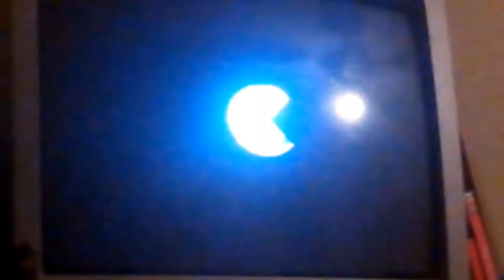Pac-Man World 2! - Getting frosty in a tundra of mazes.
We visit the arcade once more and this time,We play more maze games!

Comment if you want to see what Let's Play I should do next!